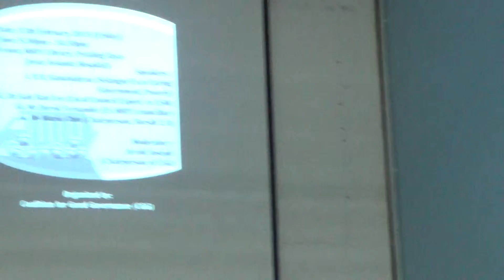Stop The Delay 15 Local Government Election